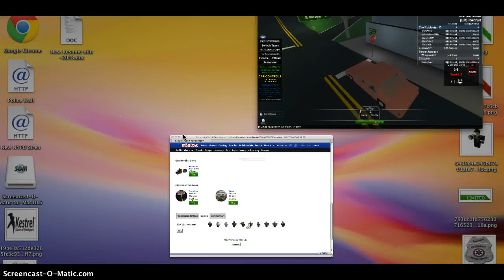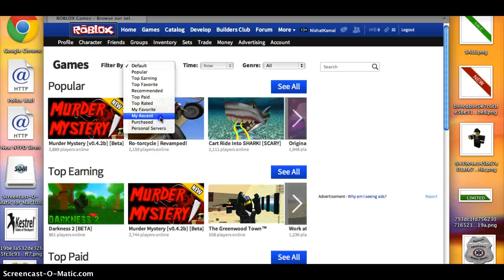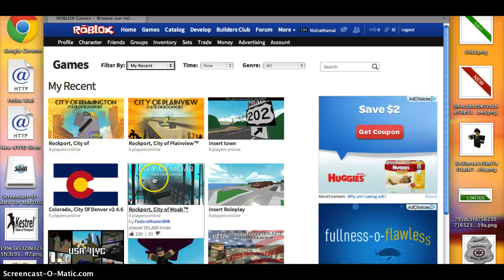ROBLOX-State Of Rockport Series 2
Since Knife Dealer Broken.I decided to go to moab and do something like that.I was trying to make a long edition of killing an SA but it took long to process,I remade this with Remmington and moab.Remmington Lags much when its a crowd,i cant even tell how many times i hear sirens in crowded cities.In Fact,I remember a time i broke into the capita and hacked and got a G18,Trevorbennet was being a noob last week,He Wasnt Getting Crimes in remmington,IT WAS LIKE HIS LEG BROKE,See Ya later .